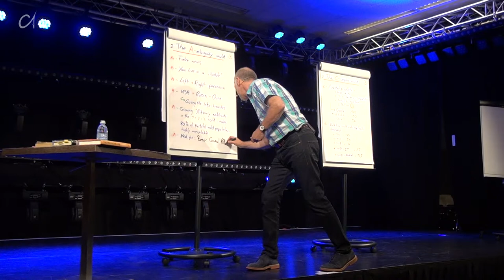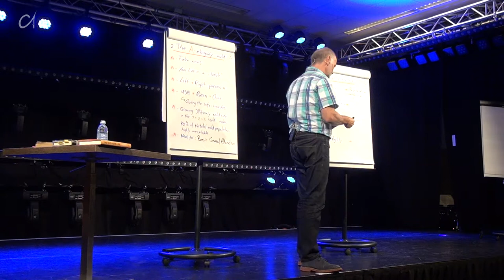CA 2018 - Plenum Part 7 - Dr. Paul Donders & interviews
Lecture: 'Changes in the social-cultural context' by Dr. Paul Donders